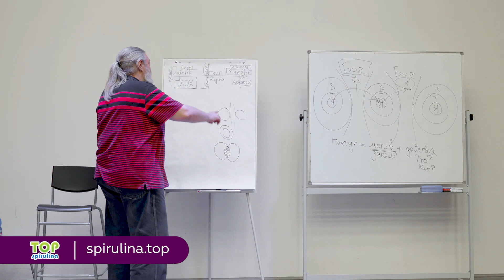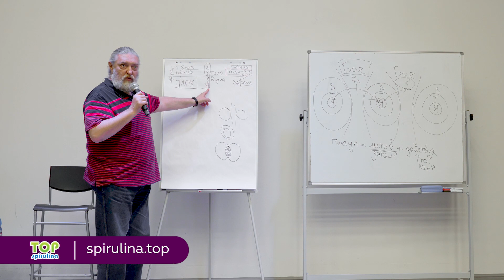Вы хотите, чтобы ваш мужчина вас ненавидел? Логичное объяснение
В ноябре 2019 в Москве прошел лекторий «Мифы о любви».
Купить КНИГУ Капранова «Эм и Жё: как жить душа в душу с тем, кого любишь?»